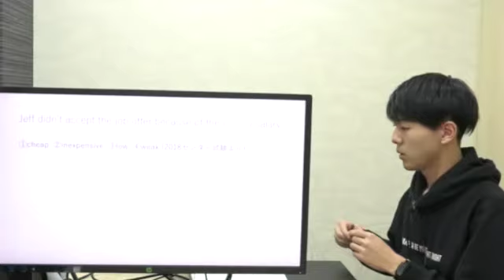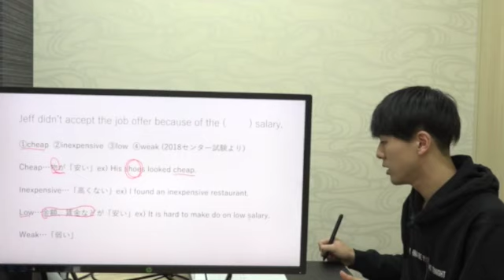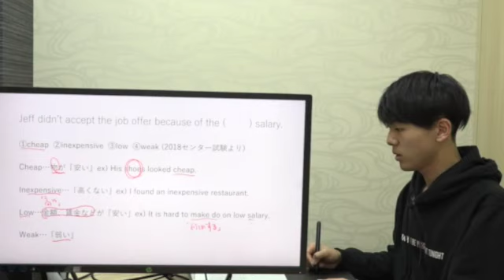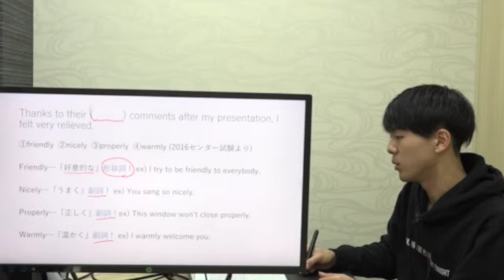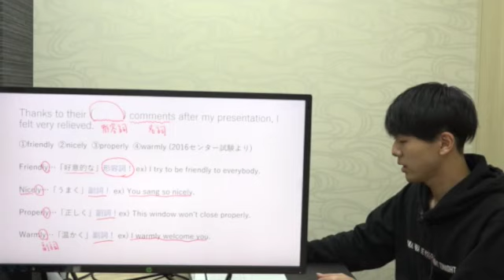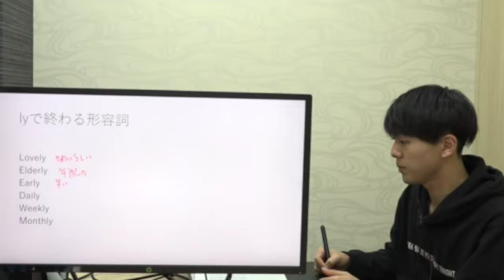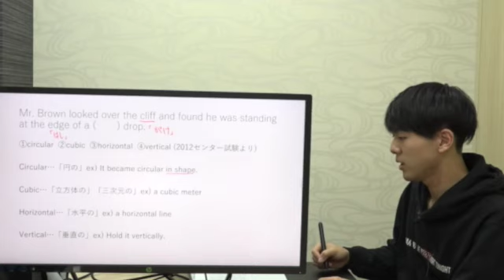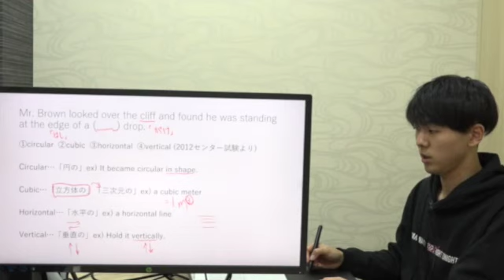【英語】入試で出された英単語 形容詞編